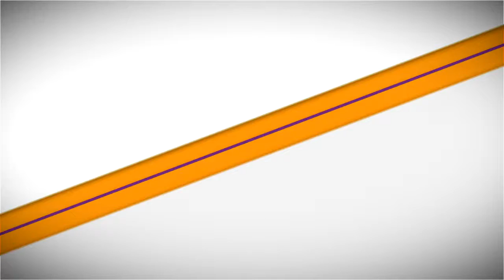SC CHS GBB vs North Manchester 12 20 17